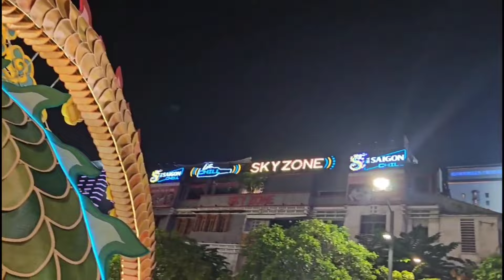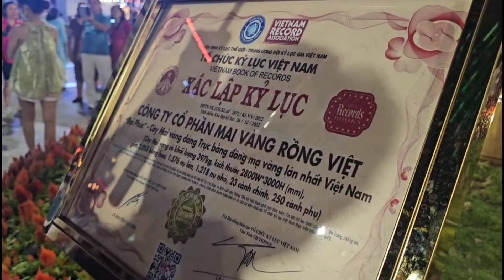Người dân trầm trồ "săn rồng" trên đường hoa Nguyễn Huệ 2024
ngày 7/2/2024 tức 28 Tết Nguyên đán. người dân Sài Gòn đổ bộ kỷ lục vào đường hoa Nguyễn Huệ "săn rồng" khổng lồ